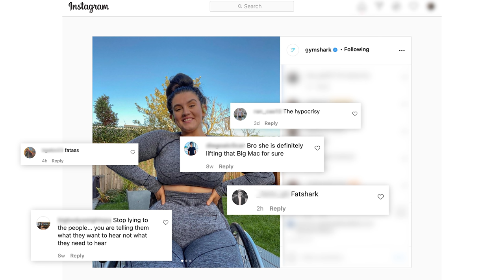Sophie Butler on Life Goals and Beating Trolls | Gymshark's first disabled athlete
When her spine broke in two, Sophie's world flipped, but only as far as she let it. Today you can find her back in the gym, working out for strength, for stability and for the love of training itself. But it's the strength Sophie's shown away from from the gym, with the support of friends like @LucyDavisFit, that's captured the hearts of her community.

In this video, @sophjbutler talks about being the first disabled Gymshark athlete, how she advocates for disability access and her personal experiences with online trolling.